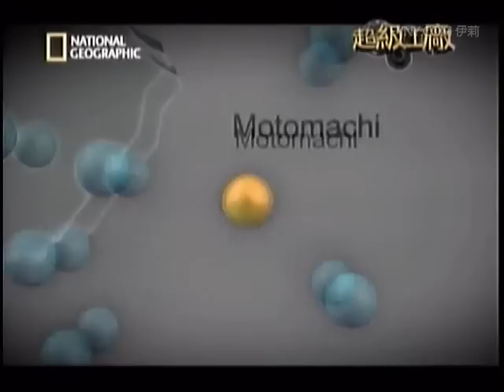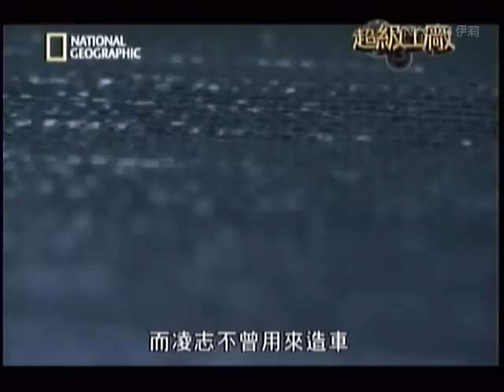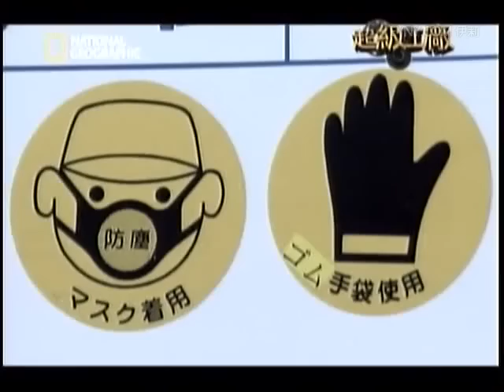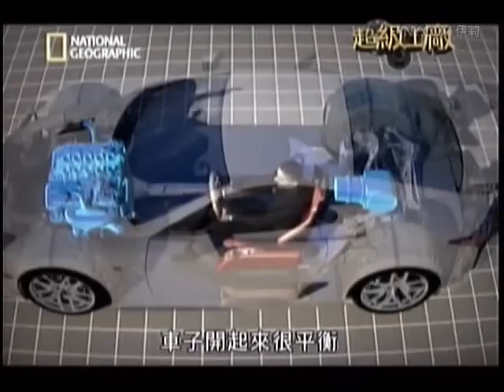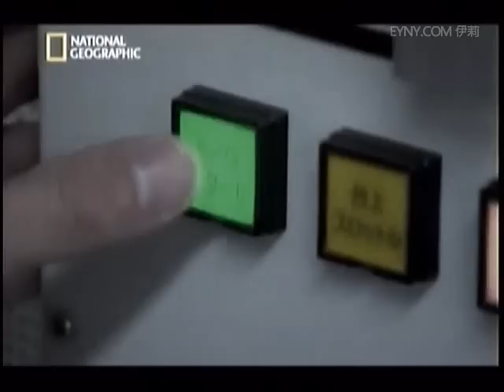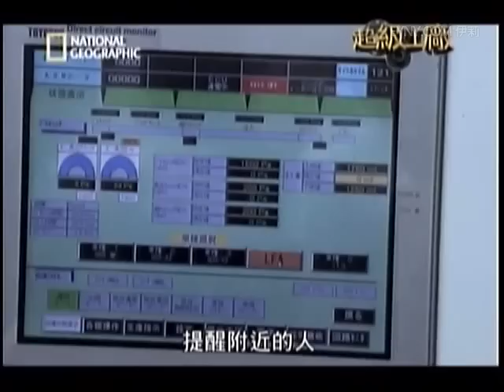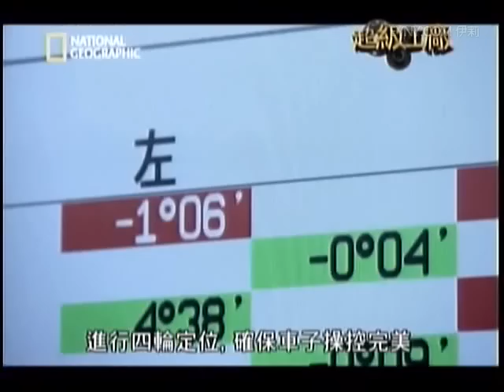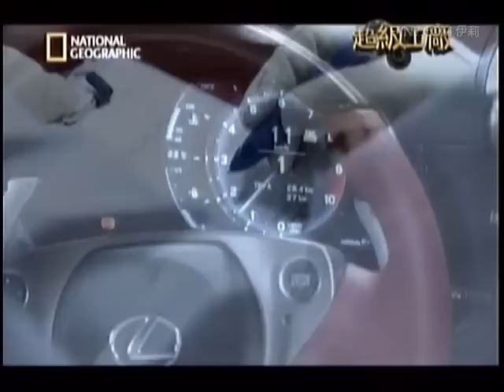超級工廠：凌志LFA跑車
凌志20年來都是安靜、效能和豪華的同義詞。此刻他們發表了首款超跑：凌志LFA。從靜止加速到時速一百公里不用四秒，完全不低調。請跟我們一起探索日本超跑在豐田市工廠的手工建造，此車的車身有六成五都是碳纖維，搭載道路上轉速最高的量產引擎。車價更是有史以來最昂貴的日本道路用車。